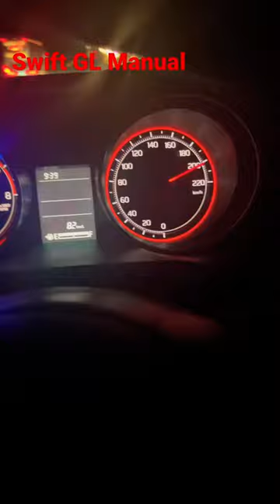Suzuki Swift 2022 Top Speed